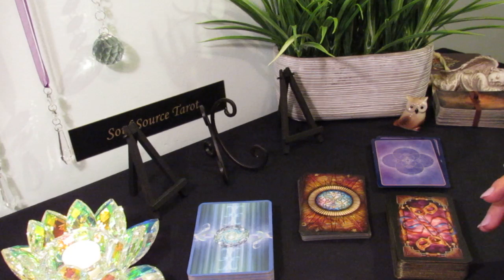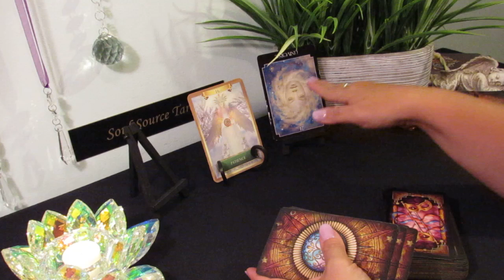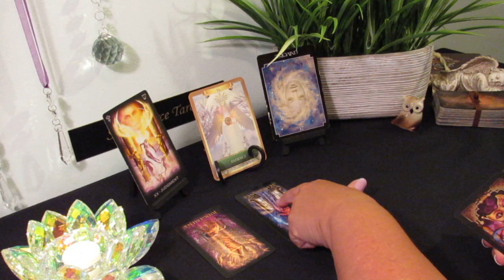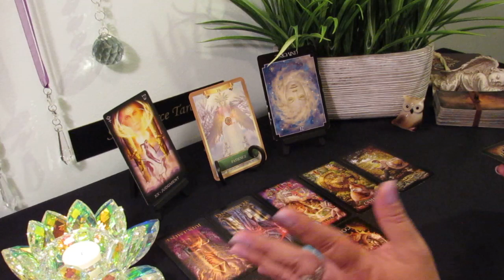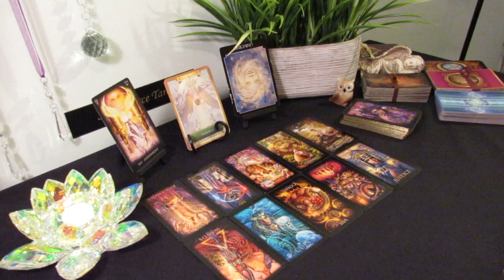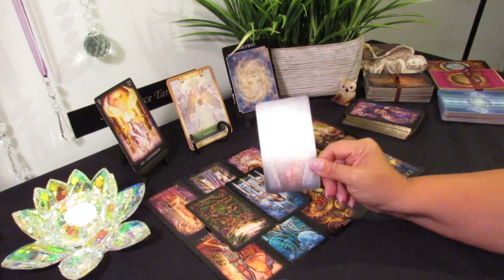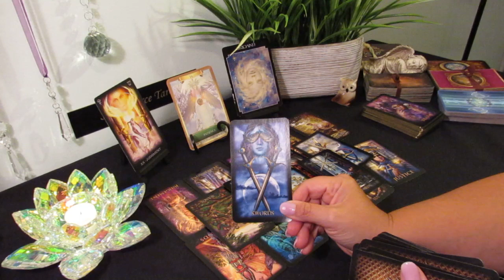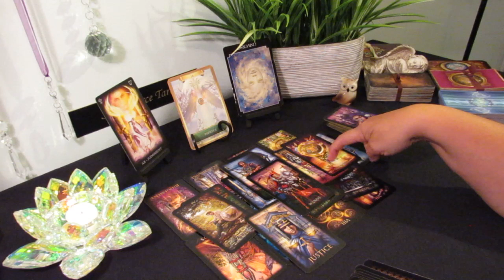The Daily Vibe..The Truth...BEYOND WORDS...June 18 Daily Tarot Reading